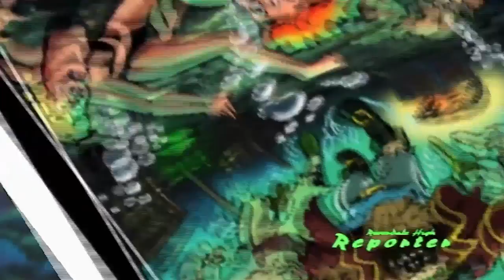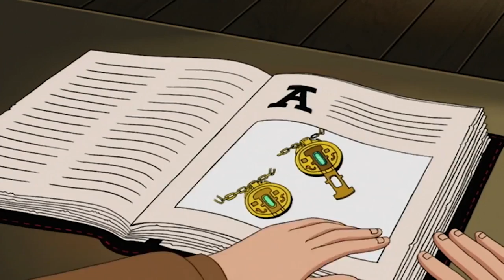Archie's Weird Mysteries | Episode - 18 SHIP OF GHOULS | FULL EPISODE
Things are getting weird in Riverdale, home of all-American boy and high school newspaper reporter, Archie Andrews. Ever since an experiment in the high school physics lab went awry, Riverdale has become a magnet for the stuff of which “B-Movies” are made.

A swamp creature has taken up residence in the old swimming hole! Frankenstein’s monster is hanging out on Lover’s Lane! Mad Scientists, werewolves, vampires, giant ants, UFO’s and zombies are invading Riverdale. It is thrills, chills and a whole lot of laughs. Join Archie and his pals – beautiful Betty, sexy Veronica, devious Reggie and eccentric Jughead – as they do their best to unravel ARCHIES WEIRD MYSTERIES!